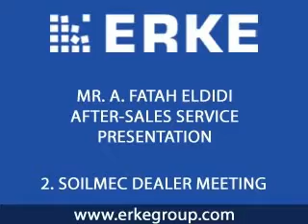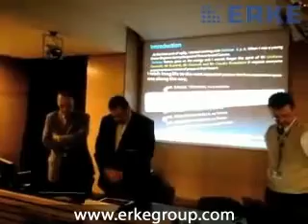ERKE Group, A. Fatah Eldidi After Sales Service Presentation Cesena Italy